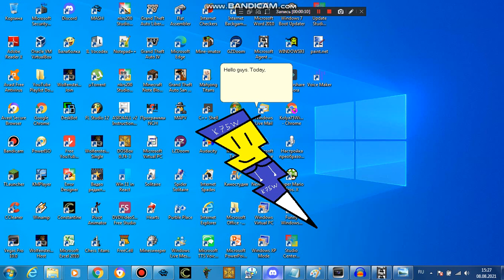Constructive Criticism vid to Aaron Sherbourne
Aaron Sherbourne has been annoying MS Agenters for a long time and even today, that's why I've been forced by Gabriel and United.
Characters: Kolya (and only Kolya)
Made using MASH and Bandicam
Special thanks to GabrielHill98 and United World